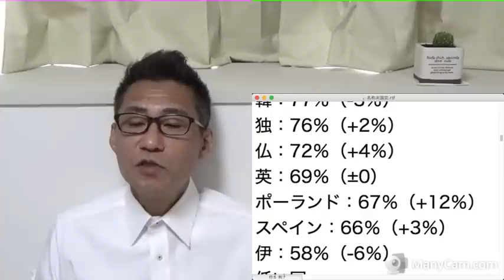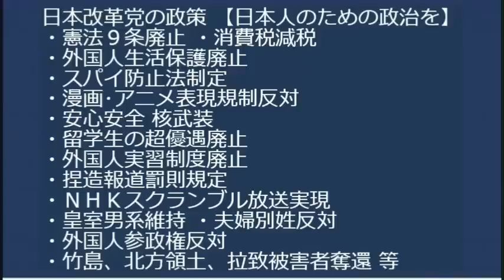日本人が世界一「中国が嫌い」87％！先進国は軒並み「嫌い」各国の「嫌い」中央値は67％となかなかの嫌われぶり「日本は孤立しているぅ！」孤立しまくってるのはむしろ中国だった（知ってた）20230729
【お知らせ】
8月15日開催のメール党員様限定「靖国神社昇殿参拝」ならびに「懇親会」は、定員数に達しましたのでご応募を締め切らせていただきます。
（ご応募締切につきまして後ほどメルマガでもご通知差し上げます）

男女共同参画事業は「女性に出産育児を期待しながら男と同じフルタイム労働を強要する鬼畜事業」

8月15日終戦の日に、メール党員の皆様と、靖国神社昇殿参拝(14時集合)を行ないます。玉串料1000円
8月15日17時から、池袋方面で、メール党員の皆様と懇親会を行ないます。参加費5000円

170-0005 豊島区南大塚 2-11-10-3F　くつざわ亮治 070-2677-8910 まで